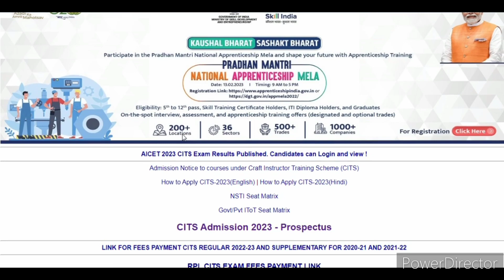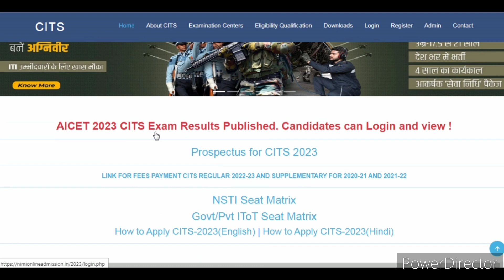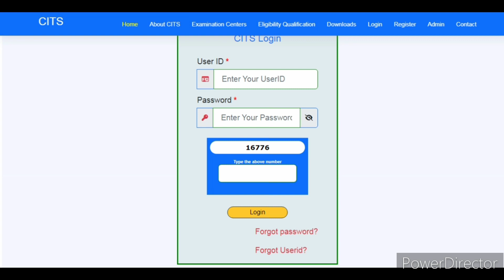AICET 2023 CITS Exam का रिजल्ट हुआ जारी। CITS का रिजल्ट कैसे चैक करें। CITS Exam Result declared.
Hello Dosto,
About This Video- *AICET 2023 CITS Exam का रिजल्ट हुआ जारी। CITS का रिजल्ट कैसे चैक करें। CITS Exam Result declared.*